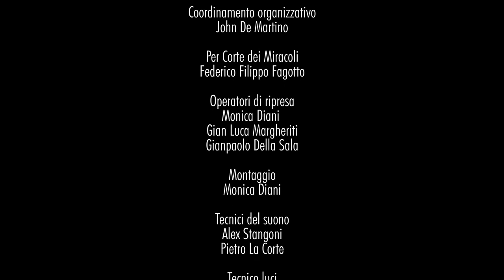Francesca Naibo @ Prove (di resistenza) | Un concerto documentario alla Corte dei Miracoli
Nell'attesa di poter accogliere di nuovo il pubblico con la musica dal vivo, abbiamo organizzato un concerto documentario delle prove dei musicisti che sono passati dalla Corte nei mesi di pausa di questo 2020.

Prove (di resistenza) è la testimonianza di questa attività musicale "sotterranea". La musica infatti continua a vivere nei posti in cui ancora può farlo, di nascosto da chi solitamente ne è motore, i suoi spettatori. Ma c’è, si trasforma, come ogni energia, e si prepara al suo futuro.

CHI SUONA

Francesca Naibo
chitarra e elettronica

*Impegnata da anni nella ricerca della performance in solo, Francesca è concentrata nell’esplorazione dei campi dell’improvvisazione libera, della musica contemporanea e del repertorio classico, tre mondi differenti ma simili tra loro nel rapporto col suono. Il suo interesse è particolarmente focalizzato sull’uso sia della natura acustica che elettrica del suo strumento, avventurandosi tra droni ruggenti fino a microscopiche vibrazioni.*

« (...) Ci siamo chiesti come far ripartire la vita e le abitudini musicali di Milano. Abbiamo pensato a progetti per una futura ripresa e, mentre i musicisti professionisti continuano le loro prove, abbiamo pensato di documentare la loro attività in questo periodo in cui il pubblico non può vederli, non può sapere se stanno continuando ad allenarsi per quando potranno finalmente tornare a suonare per loro.
(...) Questo "concerto-documentario" è dunque la nostra strenna natalizia per tutti gli amici e gli appassionati di musica che non potremo salutare dal vivo quest’anno. Ma è soprattutto un regalo che vogliamo fare ai musicisti , per dimostrare loro il nostro supporto , la presenza di un pubblico che aspetta solo di tornare ad applaudirli e che li sostiene anche a distanza. A questo serve il crowdfunding che abbiamo lanciato: vuole essere un “cappello virtuale” con cui ringraziare gli artisti per il lavoro che, anche con grande difficoltà, continuano a fare.
Il progetto è intitolato Prove (di resistenza), perché, insieme ai musicisti in prova, tentiamo nonostante tutto di resistere!»